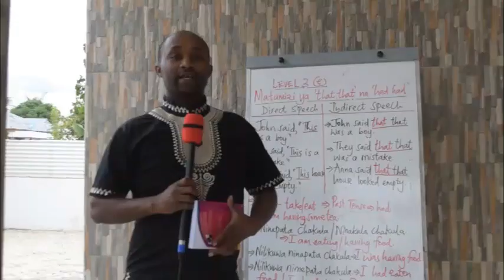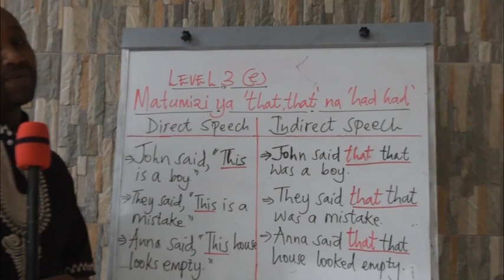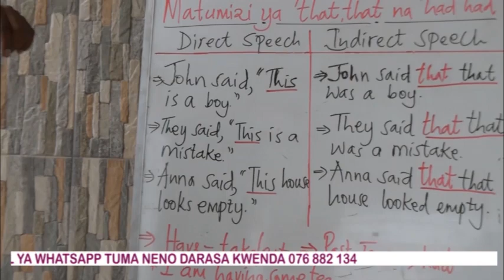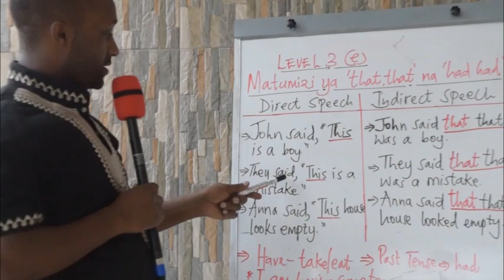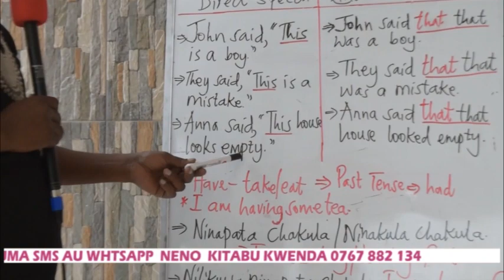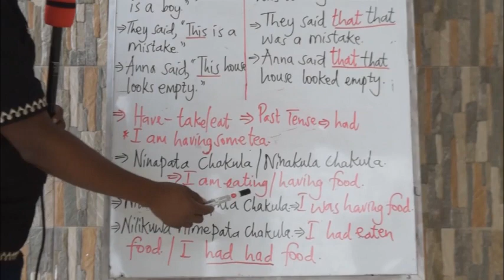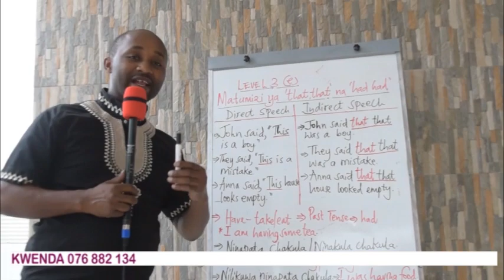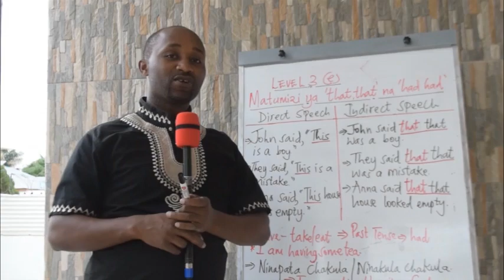LEVEL 3(e) : DIRECT / INDIRECT SPEECH - Mwl Raphael